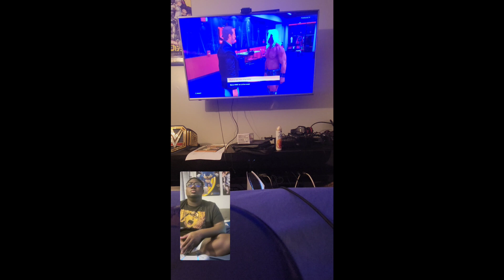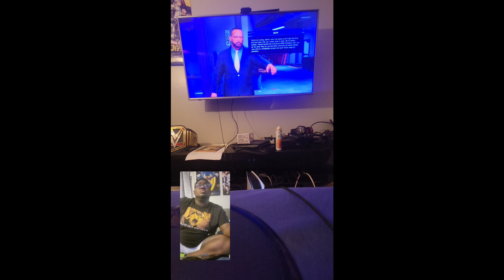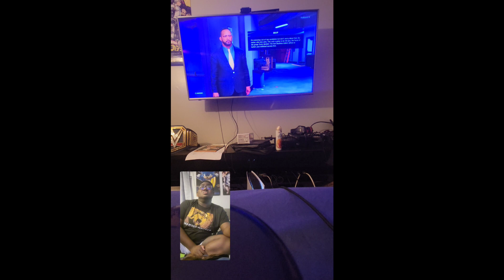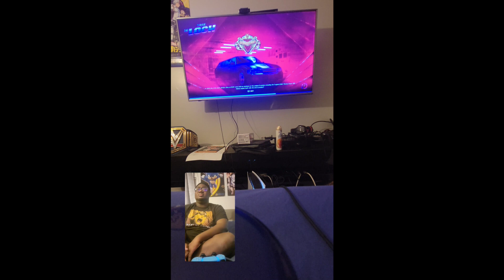WWE 2K23 MyRise #4 & #5: Finishing the Making Headlines and Join the Evolution